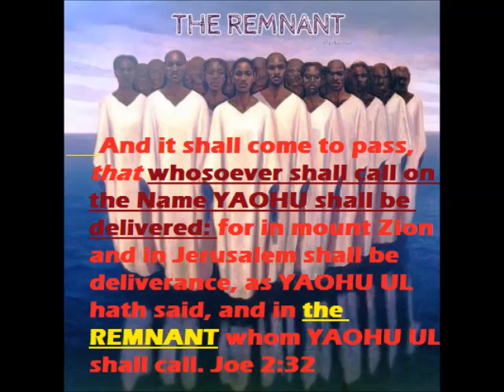CAN YOU HEAR WHAT THE SCRIPTURE SAY?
JOEL 2:32 IS SCRIPTURE!
WHAT IS SCRIPTURE, AND WHAT IS NOT?
NO YOU BELIEVE SCRIPTURE?